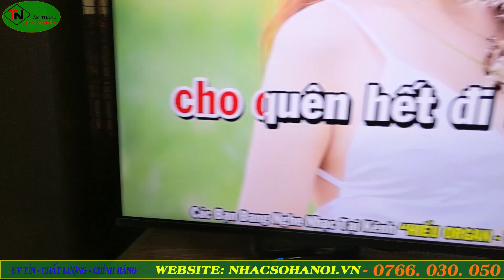Lắp bộ giải mã SMSL M200 cho bộ dàn karaoke của anh khách ở Cầu Giấy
GIẢI MÃ DAC SMSL M200
• CHẤT LƯỢNG – UY TÍN – CHÍNH HÃNG
• BẢO HÀNH SẢN PHẨM 12 THÁNG, LỖI 1 ĐỔI 1 TRONG VÒNG 4 THÁNG ĐẦU TIÊN
• HỖ TRỢ NÂNG CẤP SẢN PHẨM TRONG VÒNG 15 NGÀY
• HỖ TRỢ COP NHẠC CHẤT LƯỢNG CAO CHO KHÁCH HÀNG KHI MUA GIẢI MÃ
• TẶNG DÂY AV BÃI HOẶC DÂY QUANG BÃI KHI MUA CÁC SẢN PHẨM GIẢI MÃ